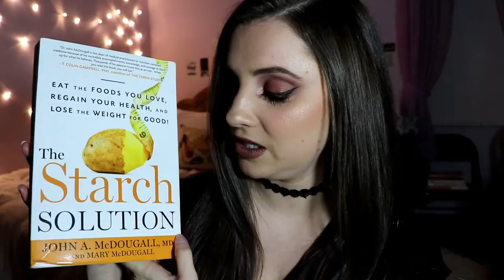MY FAVORITE PRODUCTS OF 2016 (Cruelty-Free/Vegan)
Hi guys! I’ll see you in my next video!! Bye guys! xoxo

PRODUCTS MENTIONED:
Lavanila vanilla breeze sport luxe healthy deodorant
The Starch Solution by M.D. John McDougall
YesTo Carrots fragrance free nourishing daily cream facial cleanser
EO ultra moisturizing body lotion in scent coconut & vanilla with tangerine
Derma E hydrating day crème
Derma E hydrating night crème
Vince Camuto Bella eau de parfum (not cruelty-free/vegan)
Bvlgari Jasmin Noir eau de parfum (not cruelty-free/vegan)
Mac eyeshadow in Nylon (not cruelty-free/vegan)
Benefit Hoola Bronzer (not cruelty-free/vegan)
Physicians Formula Butter Bronzer (best bronzer yet)
Laura Mercier Tinted Moisturizer with SPF 20 in Nude (not cruelty-free/vegan)
Bare Minerals original prime time
Too Faced Better Than Sex Mascara
Nars Radiant Creamy Concealer in Custard
Becca x Jaclyn Hill highlighter in Champagne Pop (cruelty-free, not vegan)
Anastasia Beverly Hills Brow Wiz in soft brown
Wet N Wild color icon blush in apricot in the middle
Kylie Cosmetics lip kit in Ginger
Colourpop Ultra Matte Lip in Beeper
Colourpop Ultra Matte Lip in Tulle (cruelty-free, not vegan)
Colourpop x Kathleen Lights Lippie Stix in Lumiere

FAQ:
*What camera do you use?
Canon 80D
*What do you use to edit your videos?